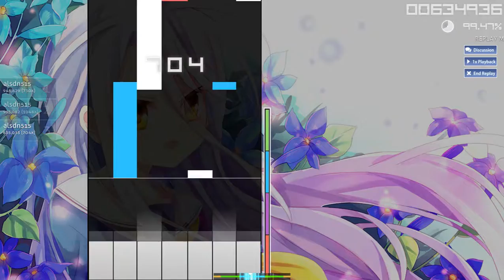[Osu! Mania] Kayano Ai - Oracion(TV-Size) [7K HD]